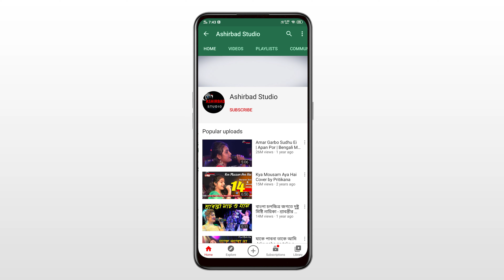ও নদী রে একটি কথা -O Nodi Re Ekti Katha | Neel Akasher Neeche | Voice- Swapan Maity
It's a fully Entertainment Channel. Here you can Watch a Musical Video Everyday...We Hope You Enjoy It